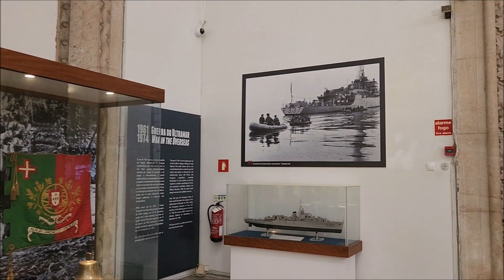Take a tour at the Maritime Museum in Lisbon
Welcome to a captivating exploration of Lisbon's Maritime Museum, a treasure trove of maritime history that beckons you to sail through time. Immerse yourself in the legacy of Henry the Navigator, a key figure whose vision and courage paved the way for Portugal's maritime prominence.

As you navigate through the museum, encounter meticulously crafted ship models that chronicle the evolution of maritime technology. These models vividly illustrate the transition from early seafaring vessels to revolutionary steam-powered ships that transformed global trade.

Step into the heart of history as authentic vessels, once voyaging across vast seas and oceans, stand as silent witnesses to Portugal's expansive horizons. Discover how these ships played a pivotal role in the cultural and commercial exchanges that defined an era of exploration and discovery.

Learn fascinating facts about the golden age of Portuguese exploration, uncovering the navigational innovations, trade routes, and diplomatic engagements that shaped the nation's maritime narrative. From the Age of Discovery to modern-day maritime achievements, the museum offers a comprehensive journey through centuries of seafaring history.

Join us on this virtual tour as we delve into the Maritime Museum's halls, where each exhibit narrates a story of exploration, conquest, and the enduring connection between Portugal and the sea. Don't miss this opportunity to sail through the waves of history and witness the maritime legacy that continues to leave an indelible mark on Lisbon and the world.